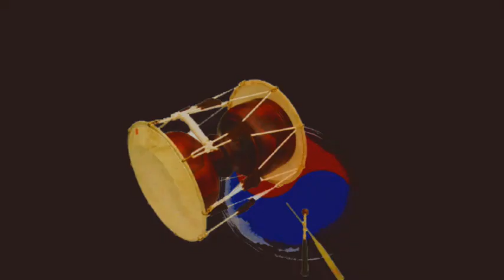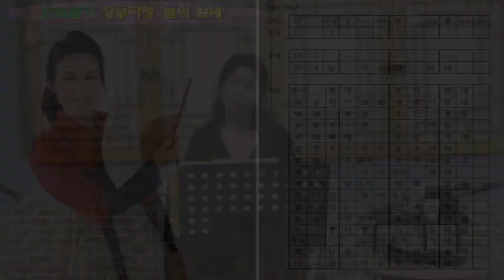봄이 왔네 봄이 왔네 무궁화 금강산 새봄이 왔네, 창부타령 ‘봄이 왔네’ 연속 듣기, 창 / 서행복, [민요 연속듣기 시리즈9], 국악, 경기민요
봄이 왔네 봄이 왔네 무궁화 금강산 새봄이 왔네, 창부타령 ‘봄이 왔네’ 연속 듣기, 창 / 서행복, [민요 연속듣기 시리즈9], 국악, 경기민요,  Korean folk song of Seo, Haengbok, 韓國民謠

서행복과 선생님과 함께하는 10분 민요교실 코너입니다. 이번 회에는 연속듣기 시리즈 아홉번째 시간으로  '창부타령 봄이 왔네'를 연속으로 들어봅니다.

- 서행복 음반(한의 소리, 흥의 소리) 구입하기 : 두개 15,000원(발송비 포함), 농협 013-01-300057, 한국국악교육원
- 민요교재 구입하기 : 18,000원(발송비 포함), 농협 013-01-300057, 한국국악교육원
- 가요장단보 교재 구입하기 : 14,000원(발송비 포함), 농협 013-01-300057, 한국국악교육원

페이스북(서행복)